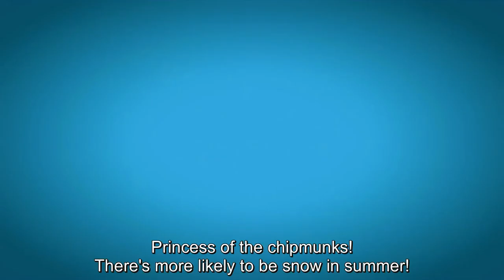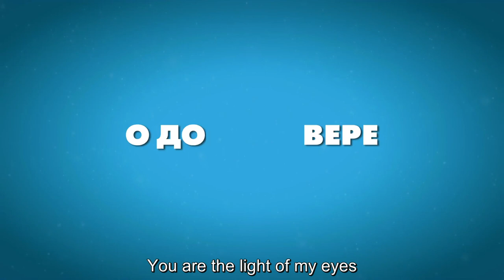Peter & Fevronia - Trailer #1